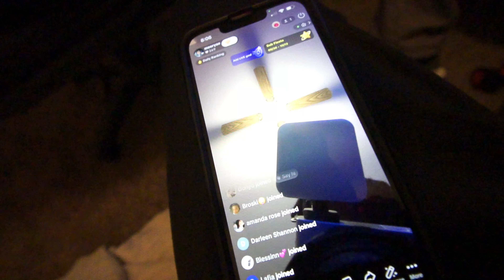WE TREAT THE WEEKDAYS LIKE THE WEEKENDS